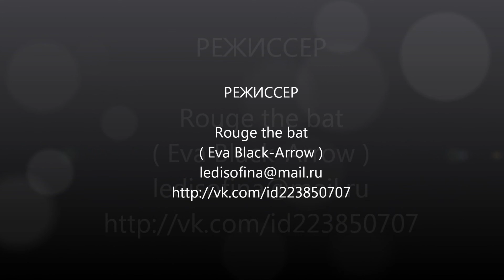Мифические существа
фантазия так быстро кончилась(( эх ну лан перед тем как выложить очередной угарный бой, я решила сделать небольшое слайд шоу.
названия трека честно не знаю, так как качала его очень давно еще когда у меня был Windows XP.